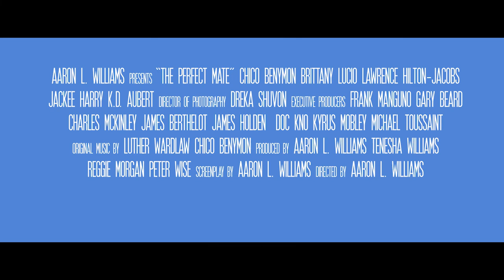GAGO - The Perfect Mate (Trailer)